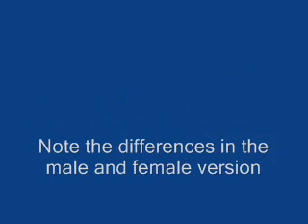Mastincana Nawizina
A Children's Song in Dakotah